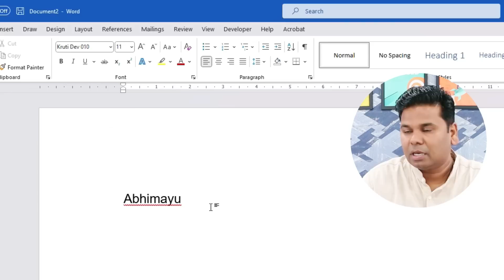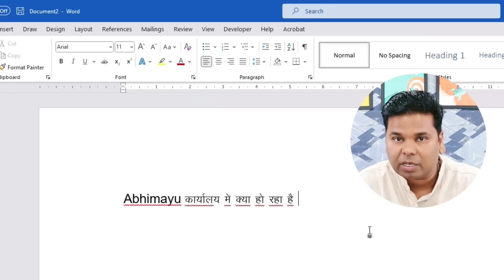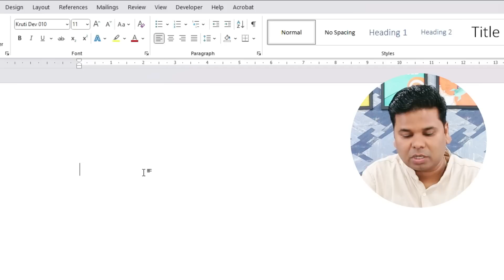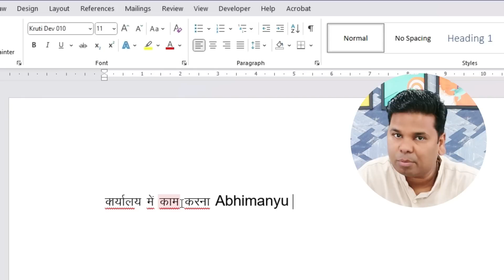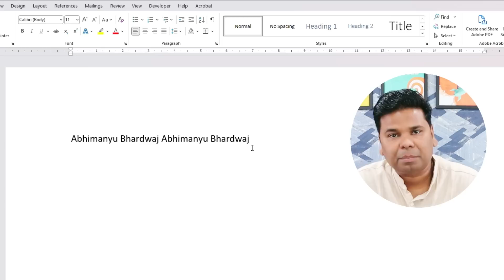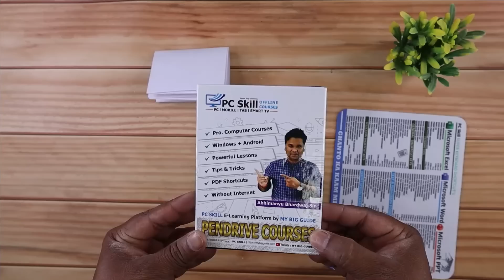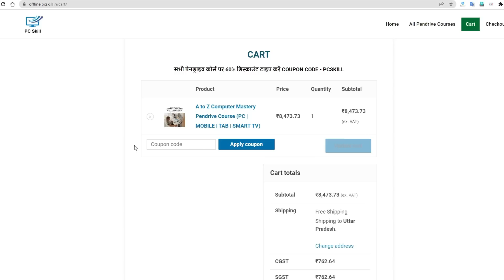OMG 🔥Type Hindi With English Very Fast | Hindi or English Same Time | Every Computer User Must Know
🔥 ✔ - Join Pendrive Course -
OMG 🔥Type Hindi With English Very Fast |  Hindi or English Same Time | Every Computer User Must Know agar aap Hindi typing ke sath English typing karna chahte hain vah bhi offline or online donon bhi yani aap chahte ho kya aap internet per bhi Hindi aur English mein type kar paoge aur apne computer per bhi Hindi aur English mein type kar Pav to yah video aapke liye is video mein Humne Ek Kaise tool ke bare mein bataya hai jisse aap internet social media Facebook WhatsApp Google Blogger ine sabhi jagah per Hindi aur English mein type kar paoge sath mein aap apne MS Word MS Excel mein bhi Hindi aur English donon Font mein type kar paoge Asha Hai yah video aapko Jarur Pasand aaega

2 - My Big Guide - 3gvRTtq
3 - My Mobile Guide - 3gurBIe
4 - My Computer Course - 3xpX8R6
5 - Graphic Gyan - 3vsSz7n
6 - Only Excel - 2SwHxAB
7- CCC Guide - 3gzdEJa
8 - PC Skill - 35ttVbZ
9 - My Buying Guide - 3f3ENR1